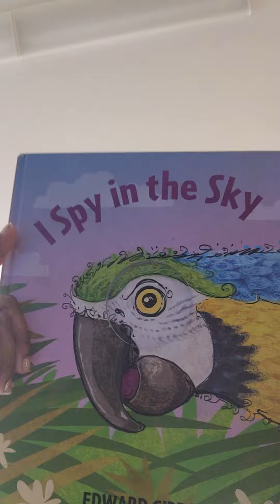my little day at work